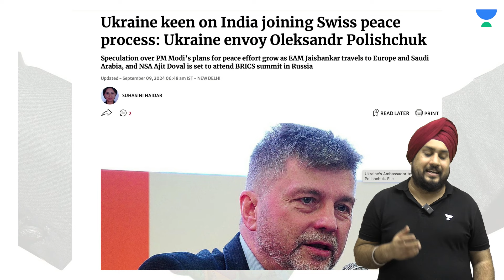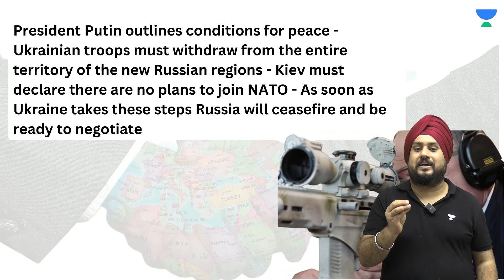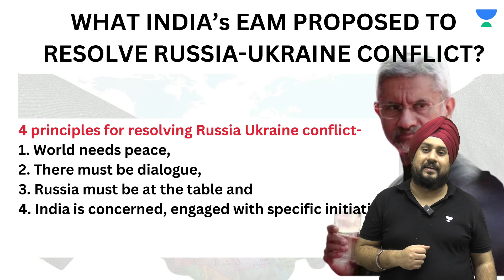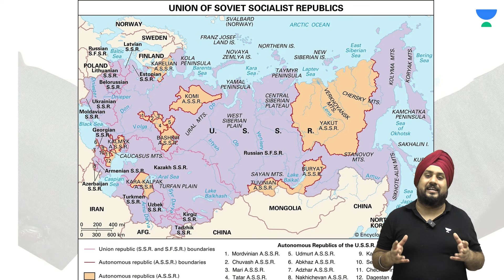Russia-India Talks | Putin के देश में Doval साहब का डंका | NSA Ajit Doval meets Putin | PM Modi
1. Dreaming of UPSC success. Win scholarships upto 90%
Join the Unacademy Civil Services Championship Scholarship Test and stand a chance to win exciting scholarships and prizes! 🌟

2. [🎉 "UPSC Learning Days" is LIVE!🎉]

* Personal Mentorship @ just 9,999
* CSAT @ just 9,999
* Annual Current Affairs @ just 4,999
* Prelims Test Series @ just 1,999

A gift to celebrate learning and make your dreams a reality! 🚀
🎓UPSC IAS/IPS 2025 & 2026 Batches:
✔️[Hinglish] Mission 2025 Batch [Starts on Sept 7]

✔️[Hinglish] 3-Year_Mission IAS batch for UPSC 2027 [Started on Sept 2]

👉Liberty: Online Classroom Program for UPSC CSE 2025 (English) - 29 Aug

Stay Updated! Join Our Official WhatsApp Channel for the Latest Content and Session PDFs